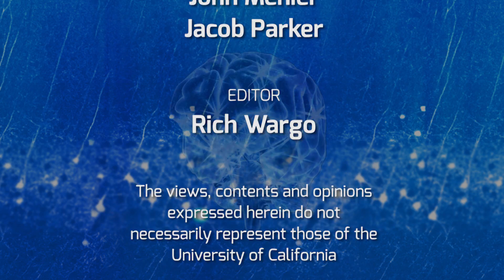Research Ethics and Advancing the Future of Alzheimer's Disease with Ara Khachaturian - On Our Mind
Ara Khachaturian, PhD, chair and president of the National Biomedical Research Ethics Council joins WIilliam Mobley, MD, PhD to discuss the evolution of biomedical research in Alzheimer's disease and the ethical standards needed to maintain excellent patient care. From institutional review boards (IRB) to industry and academic partnerships, learn how we can support and maintain effective research infrastructure. Series: "The Brain Channel" [Health and Medicine] [Show ID: 31770]